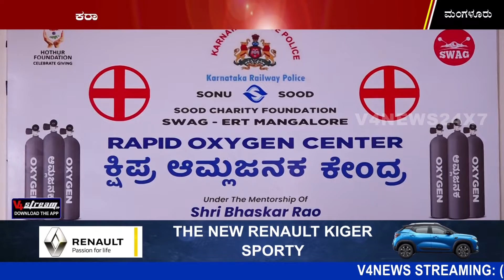ಕರಾವಳಿಗೂ ಬಾಲಿವುಡ್ ನಟ ಸೋನು ಸೂದ್ ಸಹಾಯ ಹಸ್ತ